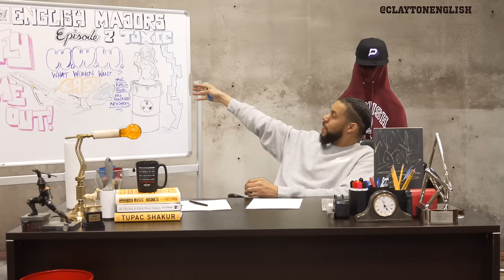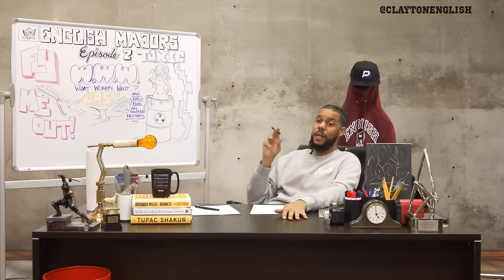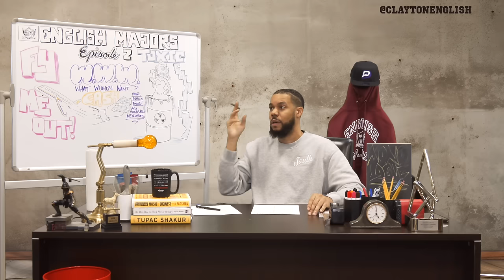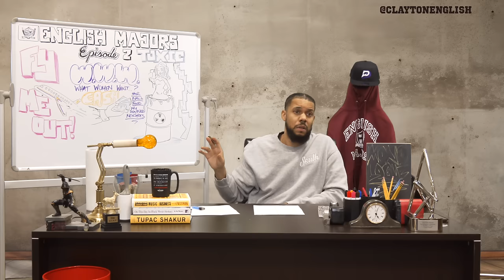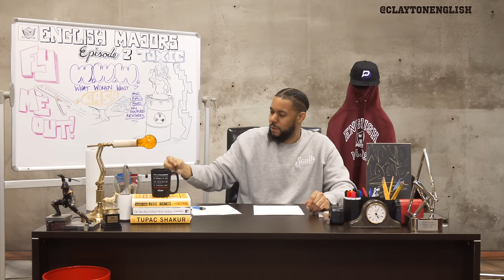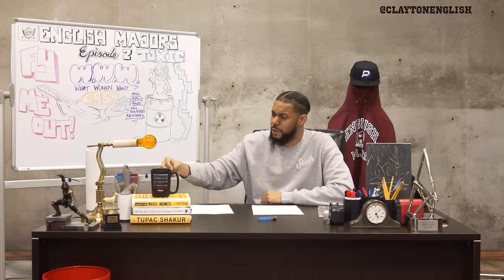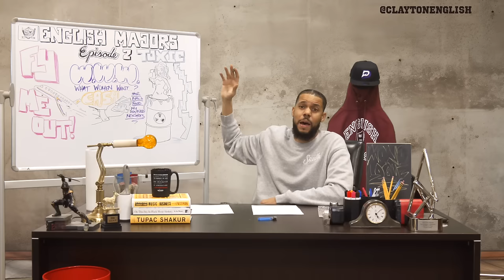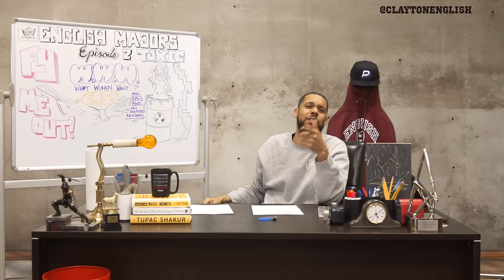What Women Want | English Majors | Episode 002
What do women want?! Clayton explores the question!